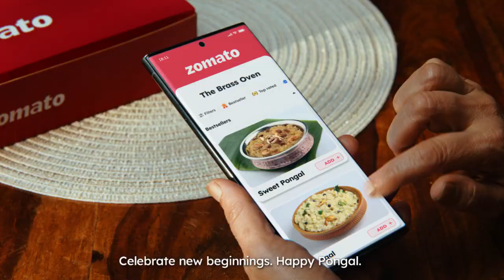chVO -Young Girl /Granddaughter |TAMIL |Zomato |Puthumaiyil oru inimai, Iniya Pongal Nalvazhthukal!